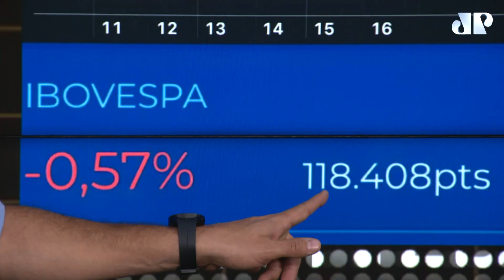Ibovespa tem 7º recuo com China e estrangeiros | Fechamento Touro de Ouro